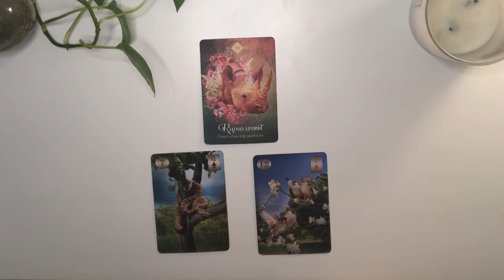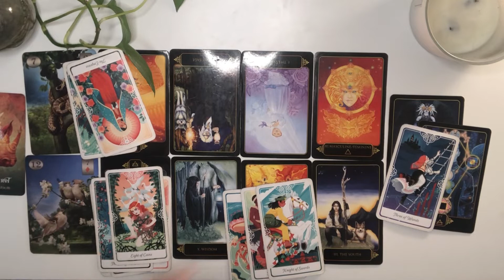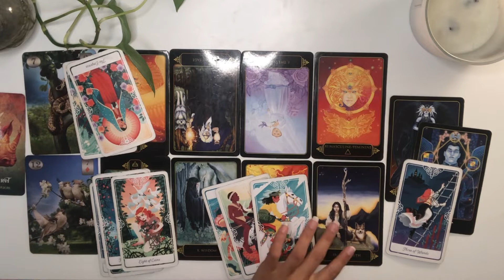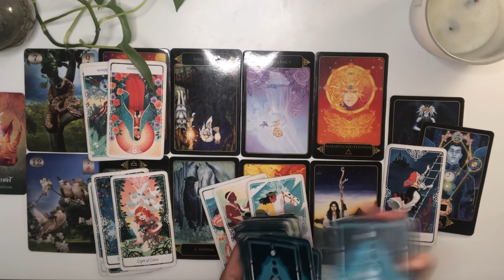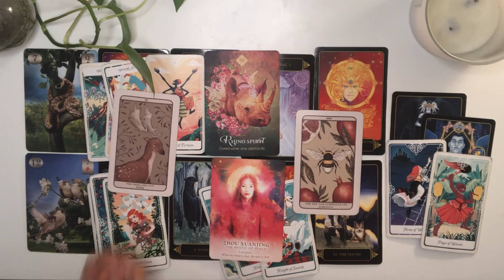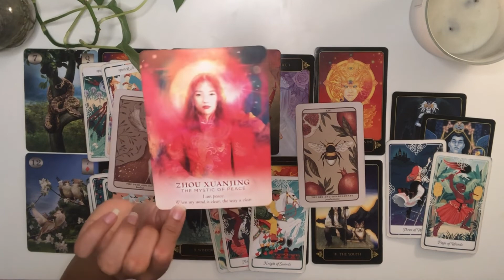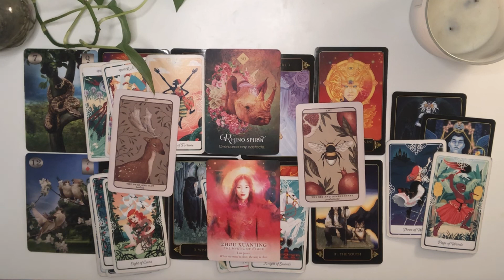AQUARIUS action required NOW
AQUARIUS 1:16 Reading 6:07 advice